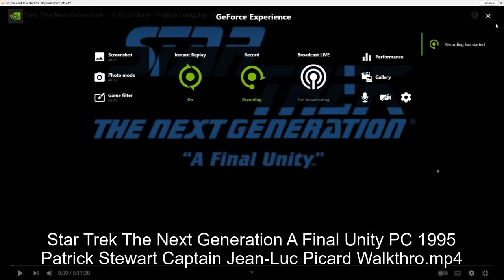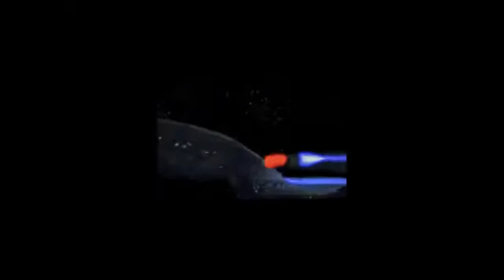Star Trek The Next Generation A Final Unity PC 1995 Patrick Stewart Captain Jean Luc Picard Walkthro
Star Trek The Next Generation A Final Unity PC 1995 Patrick Stewart Captain Jean-Luc Picard Gameplay Longplay Playthrough Walkthrough Part 1 Razeen  Natha and Longplay